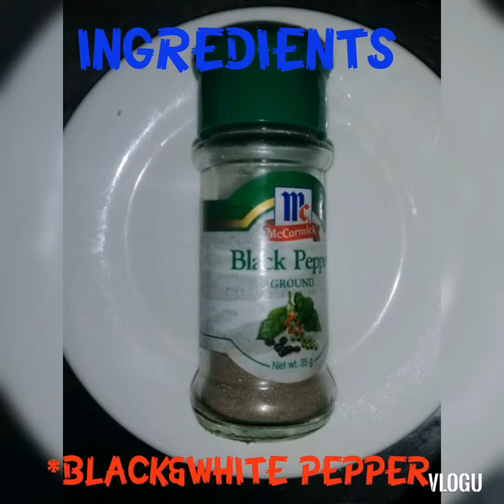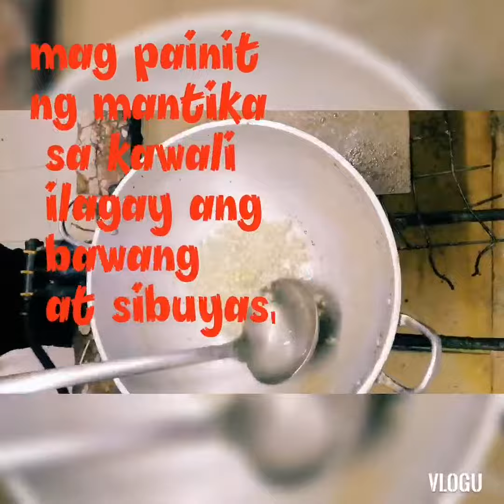How to cook beefsteak with mushroom